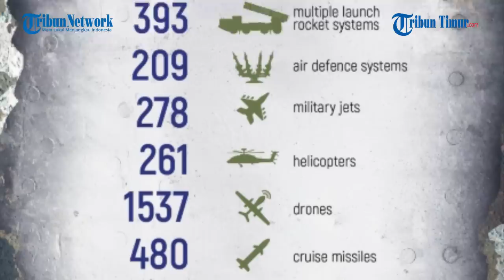Mayat Pasukan Ukraina Ditinggalkan Rekannya setelah Gagal Menyerang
TRIBUN-TIMUR.COM - Militer Rusia merilis rekaman mayat Pasukan Ukraina yang dibiarkan tergelerak di jalanan.

Rekamannya ramai beredar di Telegram pada Selasa, 22 November 2022.

Selain mayat, Pasukan Rusia juga mendapati amunisi dan peralatan Tentara Zelensky yang hancur.

Dalam narasi unggahan Militer Rusia menuliskan di daerah desa Orlyanka ke arah Kupyansk, sebagai akibat dari serangan yang gagal, tentara ukraina yang tewas ditinggalkan

Tentara dengan pita kuning tersebut juga menderita luka berat.

Diketahui sebelumnya Militer Ukraina berencana melakukan serangan besar-besaran ke posisi Pasukan Rusia.

Namu upayanya segera digagalkan Rusia.

Dari kubu Kyiv, Kementerian Pertahanan Ukraina merilis 390 tentara Rusia dieliminir dalam 24 jam terakhir.

Total 84.600 prajurit Federasi Rusia meninggal sejak awal konflik hingga 22 November atau hari ke-272.

Sedangkan, Rusia mengklaim secara total, 333 pesawat Ukraina dan 177 helikopter, 2.543 kendaraan udara tak berawak, 388 sistem rudal anti-pesawat dieliminir sejak awal operasi khusus.

Narator: Ririn